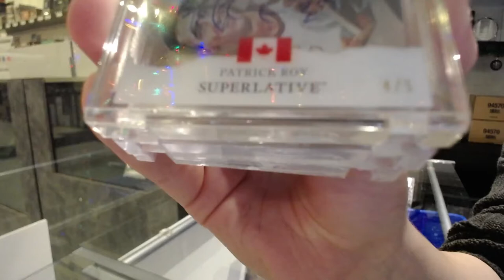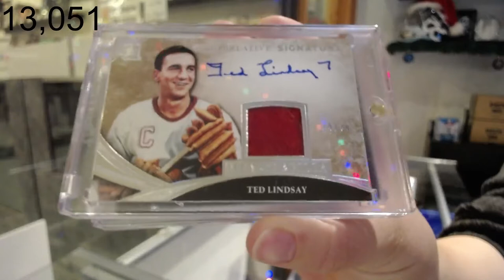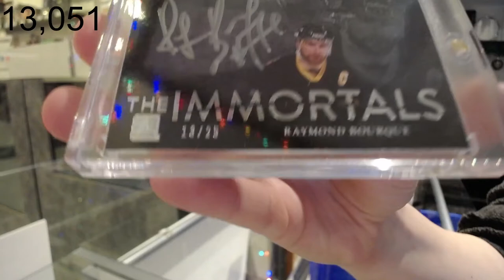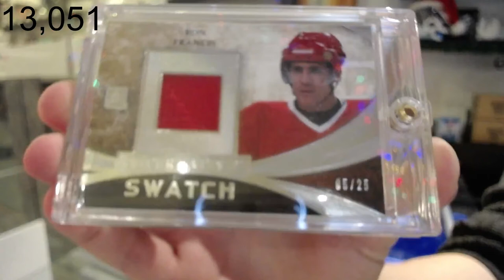15-16 Leaf Superlative Hockey Box Break - C&C GB #13,051